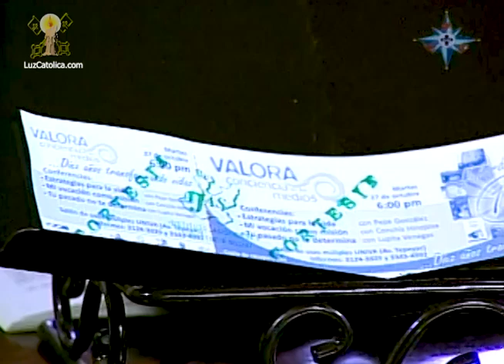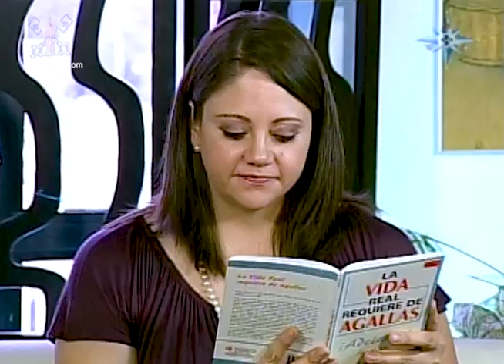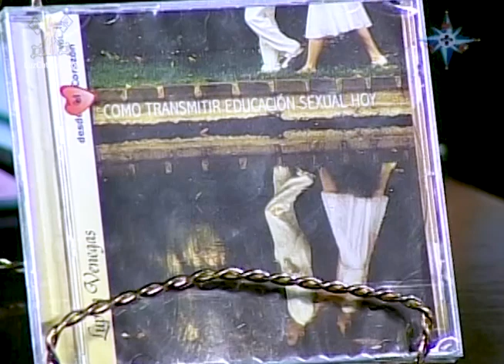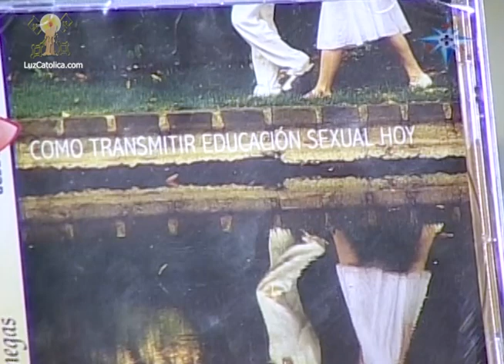Pornografía: un cáncer impreso y en la pantalla - Alégrate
Tema manejado desde el lenguaje divino. Se dice que no pasa nada, que no daña, que es cosa de cada quien. Esto es Pornografía un cáncer impreso y en la pantalla. La verdad es que esta industria pornográfica es un cáncer del alma, que poco a poco consume la esencia del ser de las personas. Conoce todas sus consecuencias y su tratamiento con Lupita Venegas y Meche Covarrubias en "Alégrate".

Además, la especialista nos dirá qué hacer en casos específicos, como cuando, por ejemplo, los hijos han descubierto así su sexualidad, a través de la pornografía; o por el otro lado, como cuando uno de los cónyuges, dentro del matrimonio, es adicto a este cáncer actual de nuestras sociedades alrededor de todo el mundo.

21/10/09

Tel Valora: (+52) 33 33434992